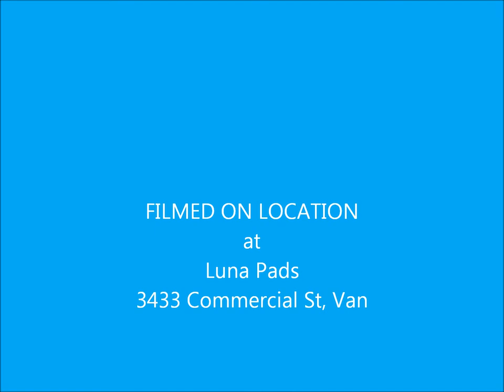A 30 Days Of Kindness Makeover by Luna Pads & Rene Picard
Suzanne Siemens of Luna Pads and Interior Designer Rene Picard share an exciting project they are working on to beautify the Downtown Eastside Women's Shelter common room by giving it a makeover.

Marc Smith launched his 30 Day Adventures in June of 2012 with the goal of exploring and experiencing what was around him. From getting to know your city, exploring the local food scene to performing random acts of kindness 30 Days is all about the possibility of yes.